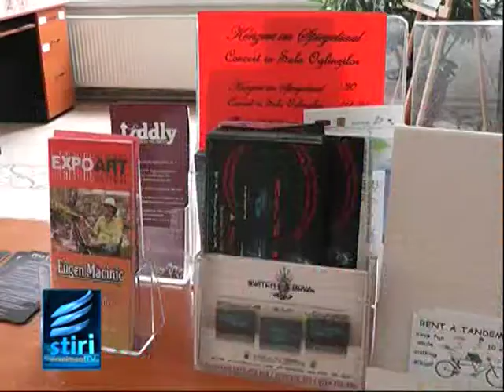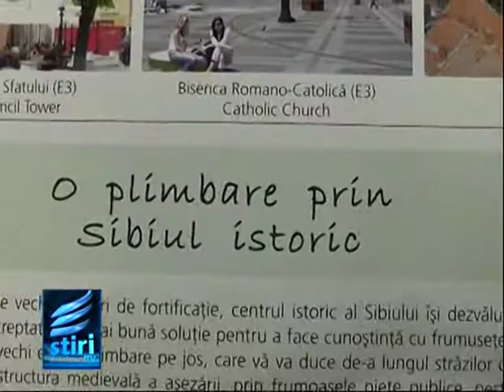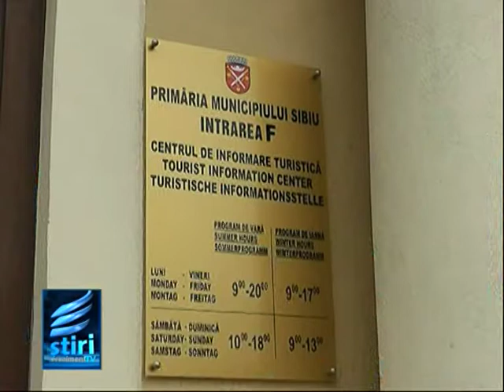Sibiul, destinatie preferata a turistilor.mpg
Sibiul a devenit, indubitabil, una dintre destinatiile preferate ale turistilor. Se vede acest lucru si din sumele incasate de municipalitate din taxa hoteliera, dar si din faptul ca numerosi vizitatori trec zilnic pragul centrelor de informare. Turistii cer informatii referitoare la locurile de cazare, de distractie si, mai ales, la obiectivele turistice de vizitat.